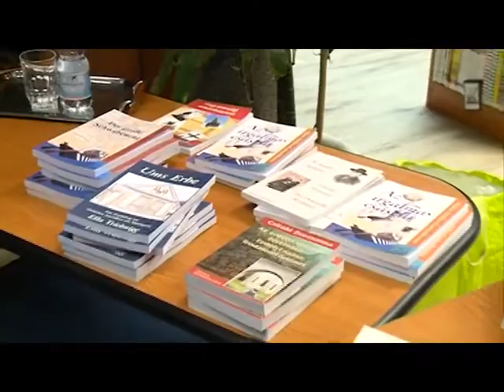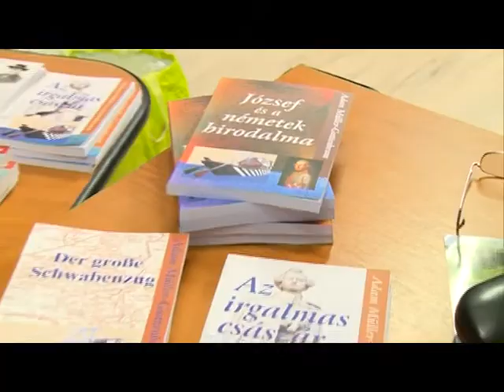Könyvbemutató: A Svábok bejövetele - rövid (2019. 45. hét)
A Dunaharaszti Városi Könyvtárban Lóczy István könyvbemutatója - A Svábok bejövetele (a teljes trilógia) - részlet